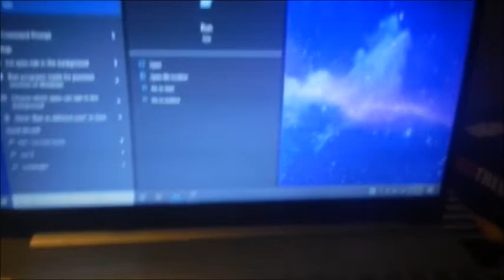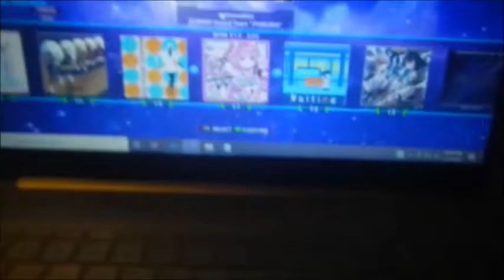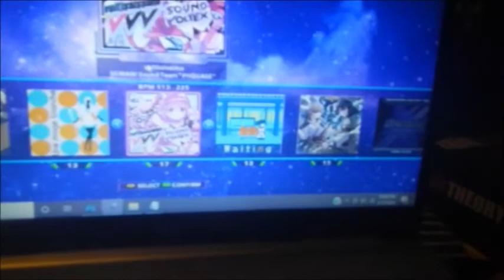DDR: VOLTISSISSIMO ESP (17) AAA!!!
LOL I WRECKED THE TRILL HAHAHA